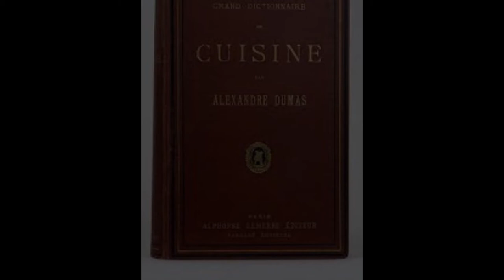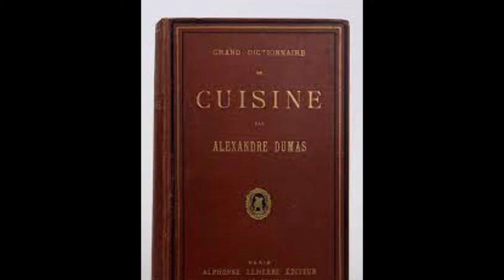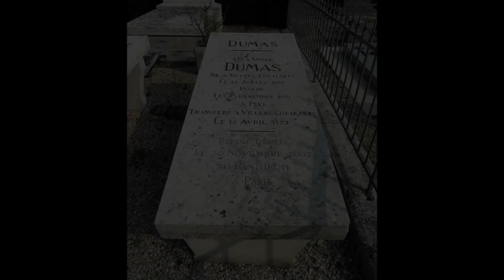Bestselling Action and Adventure: Three Musketeers, Robin Hood, Black Author, Alexandre Dumas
Join me for another great episode of Royal, Black, and Elite as we learn about the life of Alexandre Dumas pere, a prolific mixed-race, French, and Black author who began the adventure genre.  His books include Count of the Monte Cristo, and the Nutcracker with over 200 of his works being adapted to film and another 100 plays and short stories.   Tune in to learn all about the writing aristocrat.